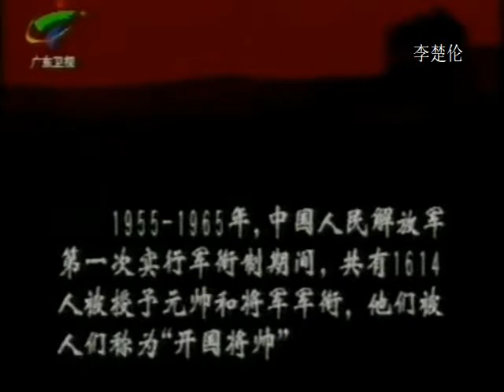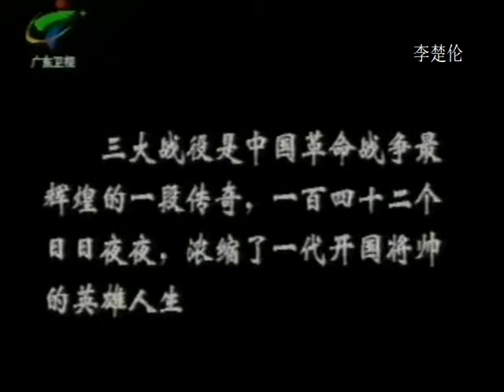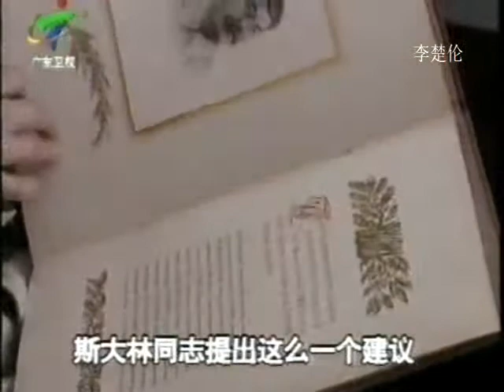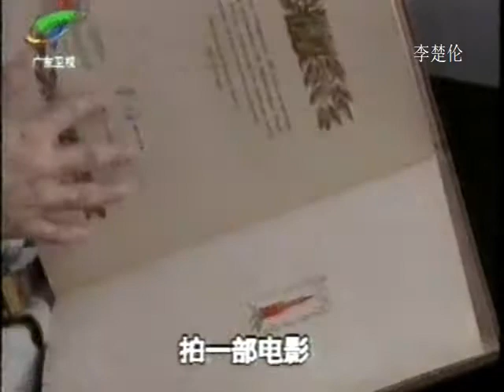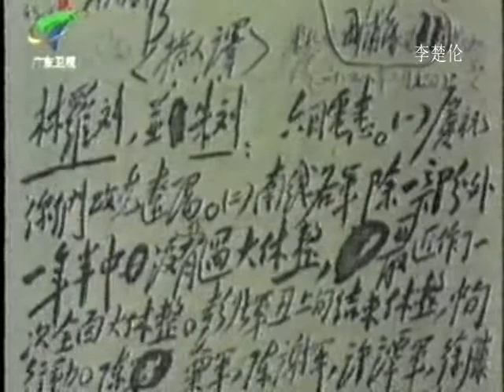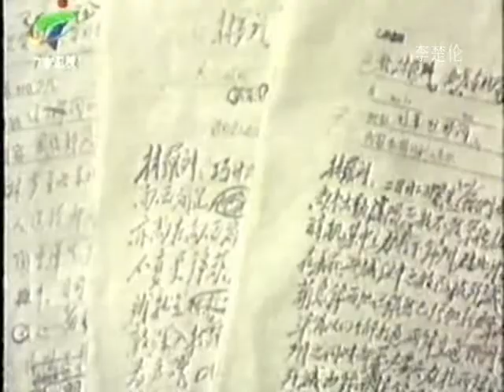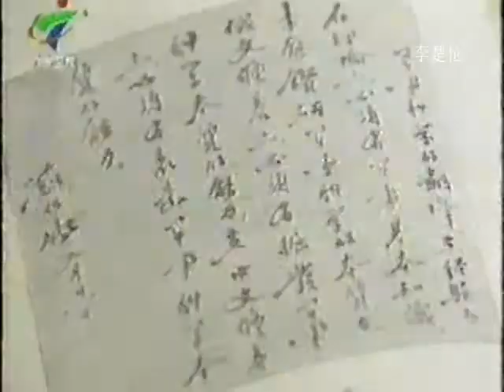邓小平 中共中央军委 Chinese communist Red Army Deng Xiaopin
pla hist gdtv kai guo deng xiao pin